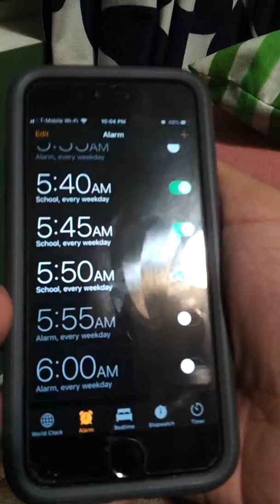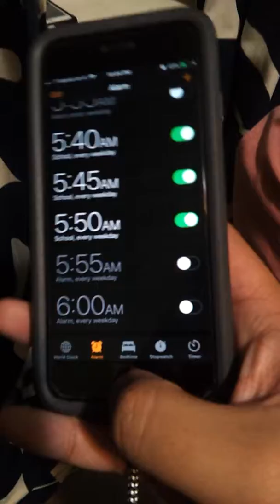Vlog: Using my iPhone 6s and my iPhone 5s for my alarm clock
Now I got double or should I say triple with my other alarm clock lol.